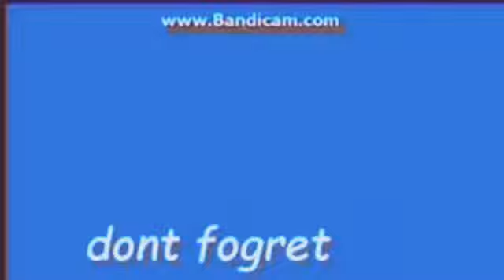Paul LaFave in Fortnite???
oh my gosh you guys it's really happening